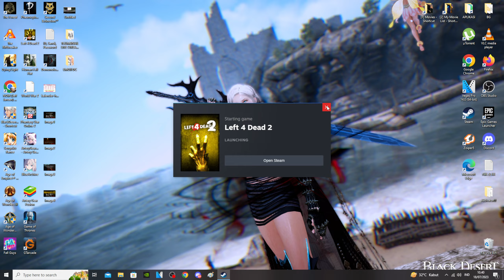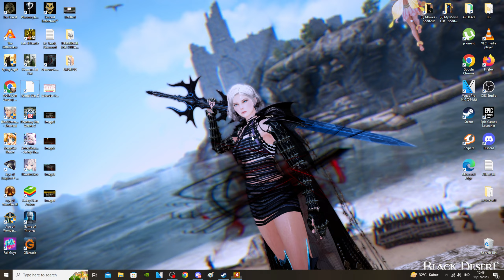Expert Disini Belum Sanggup Guys, Ada Chapter Yang Membingungkan - Left 4 Dead 2 [IDN/EN]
Dead Before Dawn Extended [ADVANCED]

Extended version with all 6 chapters from various versions before DC.
1: "Citylights" cut map which was featured in L4D1 and in L4D2 until v4.1
2: "Anna Is Gone" which is set in daytime instead of morning like in DC
3: "The Mall" with non-randomized unskippable air conditioner event
4: "Clean Up" from v4.1 with must-not-fail customer counter event
5: "Undead Center" from L4D1's b0.9 until v1.15 then got back in L4D2's v4.1
6: "New Dawn" from v4.1 with 2 tank fight finale before rescue vehicle arrives

Creator: Darth Brush
Mashup: Herbius